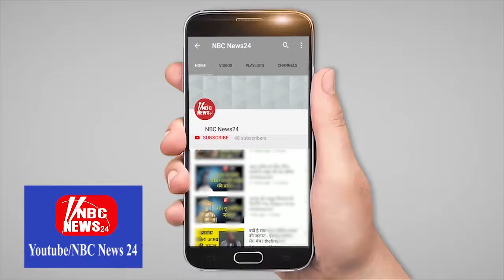ऐसा क्या है कि तीन साल से भटक रही सीता | Nbc News 24